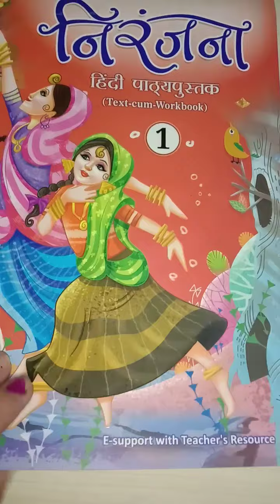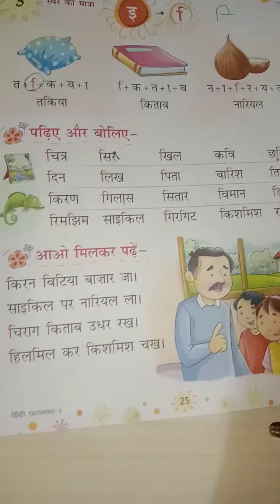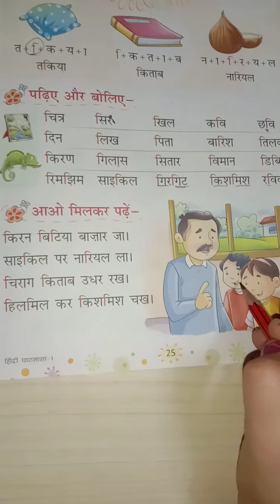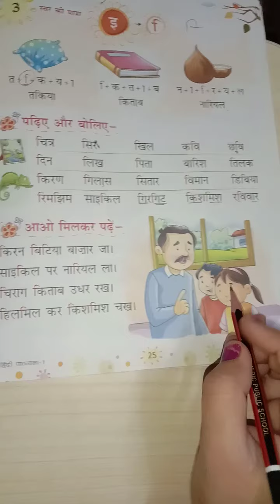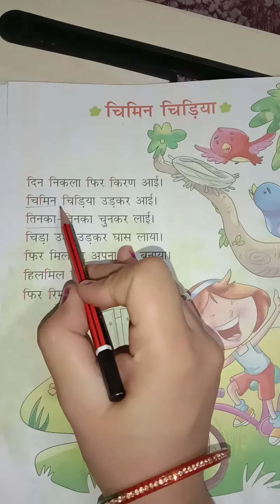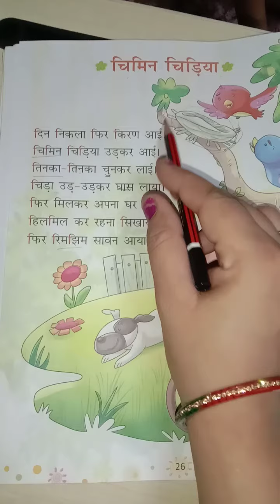subject- हिन्दी,पाठ-3(चिमिन चिड़िया),Class- 1st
इ की मात्रा के 10 शब्द और प्रश्र- उ०hindi(R) की कॉपी में करे|व पेज न० - 27 (लिखकर दोहराए)किताब में करे|